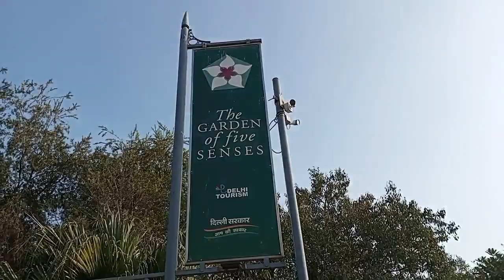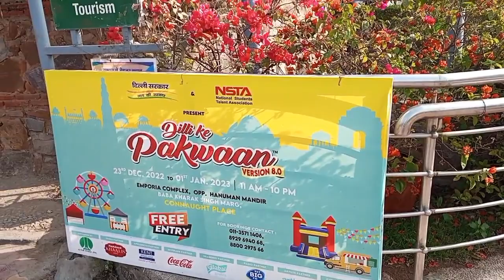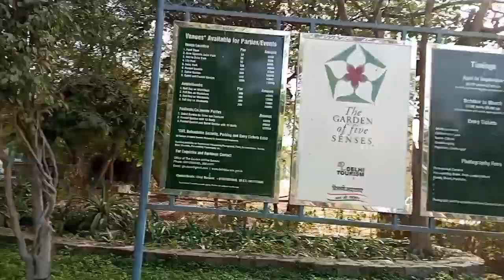7th January Saturday 2023 🔥 New Day 🔥 Infont Graden of Five Senses 🌹 Beautiful Location 🔥🌹🔥